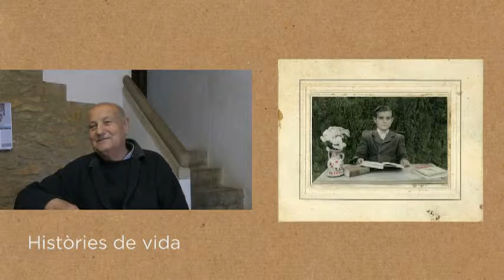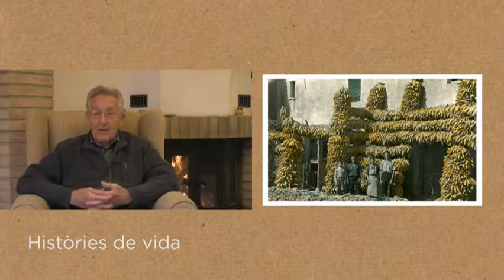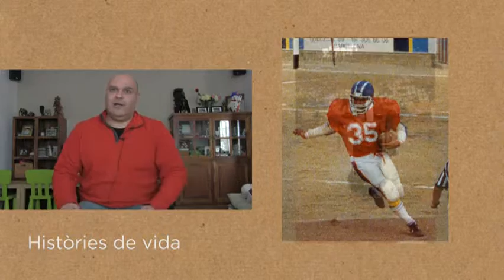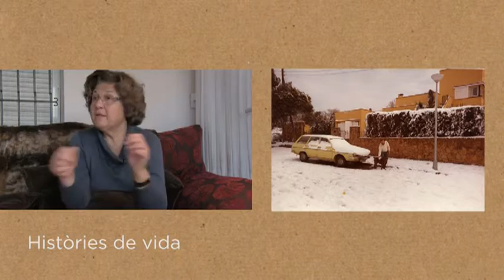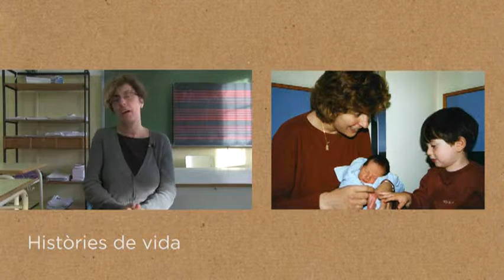Històries de vida. Vila-seca/Bruguerol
El projecte Històries de vida té per objectiu reconstruir i preservar, a través de la memòria oral i personal dels seus habitants, la història col·lectiva dels barris de Palafrugell.